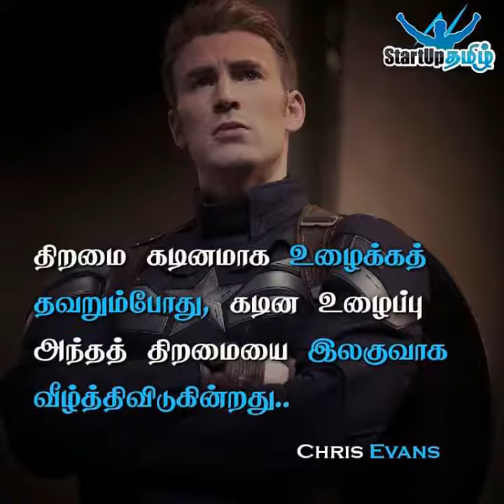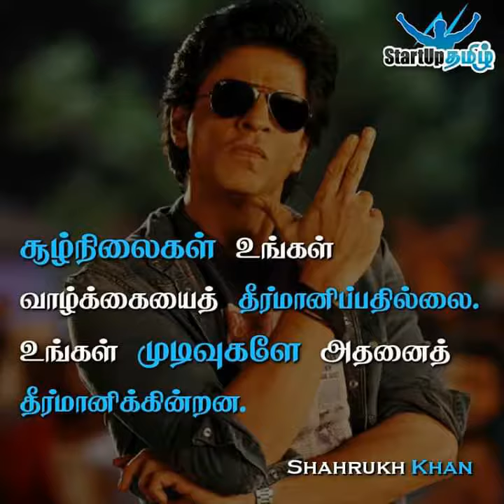Motivation _ powerful _ words _ ❤